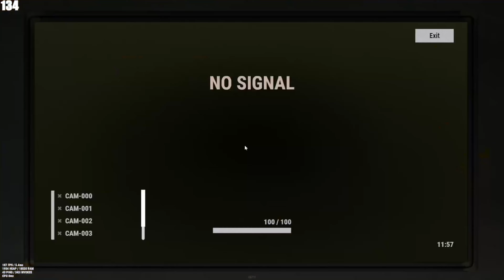Rust | BORN TO SOLO V5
I Main the water on rust, I almost always choose to build next to large oil rig.